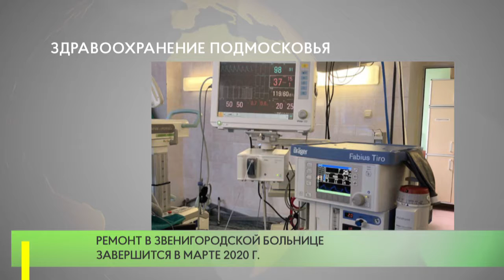Здравоохранение Подмосковья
Новое оборудование получили Одинцовская ЦРБ и Звенигородская больница